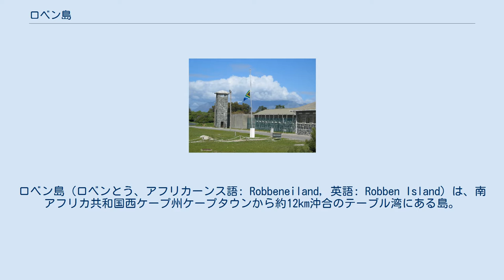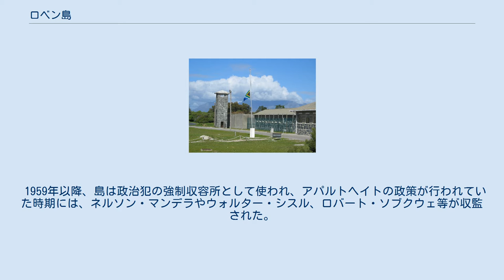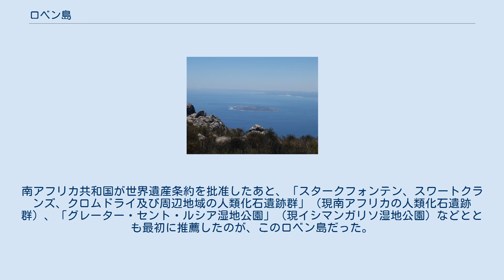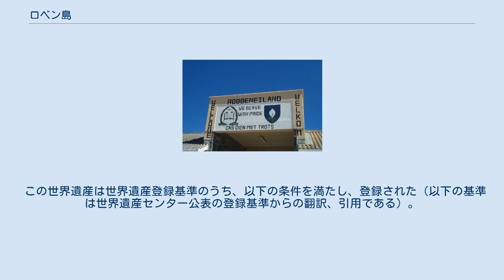ロベン島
ロベン島（ロベンとう、アフリカーンス語: Robbeneiland, 英語: Robben Island）は、南アフリカ共和国西ケープ州ケープタウンから約12km沖合のテーブル湾にある島。
ユネスコの世界遺産に登録されている。
 『ロベン』は『アザラシ』を意味するオランダ語。
「監獄島」とも呼ばれハンセン病患者の隔離や政治犯の強制収容所が設置された。
現在はロベン島教会をのぞいて政府が所管し、島全体を博物館として整備、刑務所の元囚人がガイドとして案内業務を行っている。
 ロベン島の入口の掲示板 周囲は海流が強く、脱出が困難なところを見いだされ、17世紀の終わりから島の大部分は刑務所として使われた。
当時のロベン島に収監された囚人はオランダの植民地のさまざまな政治的指導者で、南アフリカ出身者だけでなくインドネシア出身者もいた。
 1836年から1931年まで、島はハンセン病患者を隔離するために使われた。
 1959年以降、島は政治犯の強制収容所として使われ、アパルトヘイトの政策が行われていた時期には、ネルソン・マンデラやウォルター・シスル、ロバート・ソブクウェ等が収監された。
 1996年に刑務所は閉鎖され、翌1997年には政府の管理下で博物館として一般公開され、1999年に世界遺産（文化遺産）に登録された。
 ケープタウンのビクトリア&アルフレッド・ウォーター・フロントから定期路が運航されている。
 アフリカペンギン（ケープペンギン）が生息している。
タンカーの石油流失事故により、生息が危ぶまれたが、ボランティアや地元の大学により保護活動が展開されている。
タンカーの事故以外にも本来ロベン島には生息していなかった外来種である猫が島に入島し、ペンギンの卵を襲うなどの問題がある。
 人種差別の反対運動にサッカーが用いられることが多い。
 1967年に収容者がサッカーリーグマカナ・サッカー協会を設立。
サッカーを通じて差別に抵抗した。
 ロベン島は現在世界遺産リストに登録されている。
南アフリカ共和国が世界遺産条約を批准したあと、「スタークフォンテン、スワートクランズ、クロムドライ及び周辺地域の人類化石遺跡群」（現南アフリカの人類化石遺跡群）、「グレーター・セント・ルシア湿地公園」（現イシマンガリソ湿地公園）などととも最初に推薦したのが、このロベン島だった。
 ICOMOSは否定的な評価を下したが、ユネスコ事務局長であり世界遺産委員会議長だった松浦晃一郎の提案もあり、1999年の世界遺産委員会で登録が認められた。
 人種隔離政策の記憶を伝える負の世界遺産とされている。
 ^ 松浦晃一郎『世界遺産 ユネスコ事務局長は訴える』講談社、2008年、pp.105-106 ^ 青柳正規監修『ビジュアルワイド世界遺産』小学館、2003年、p.63 etc.